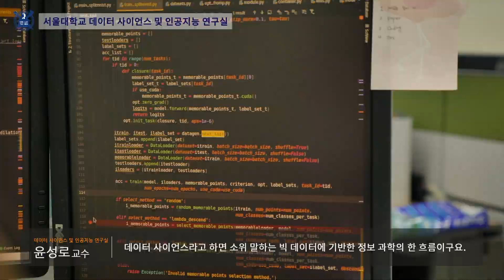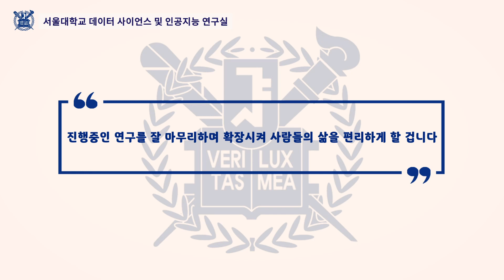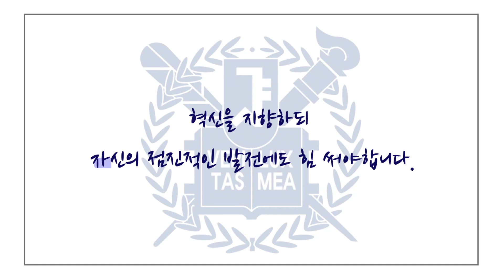인공지능 연구실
윤성로 교수(서울대학교 전기·정보공학부)